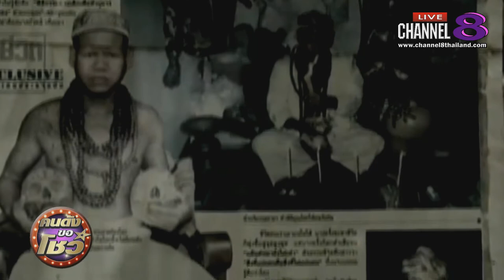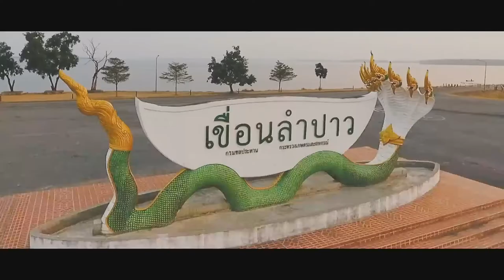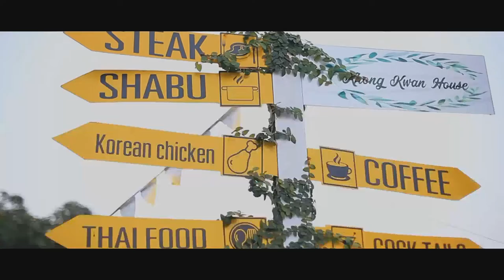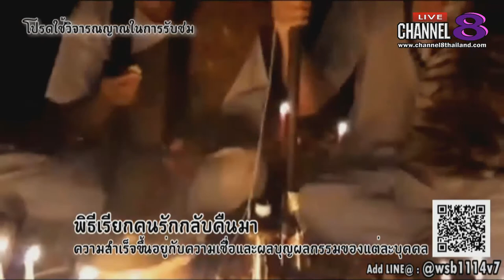Channel8Thailand : คนดังขอโชว์ 05-03-62 : "เณรแอร์" จอมขมังเวทย์เส่นห์ยาแฝด